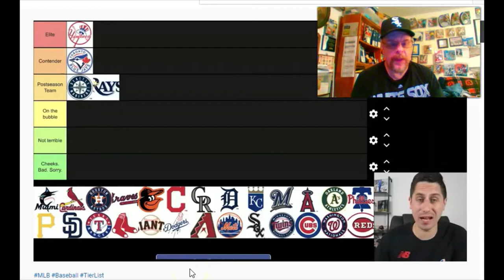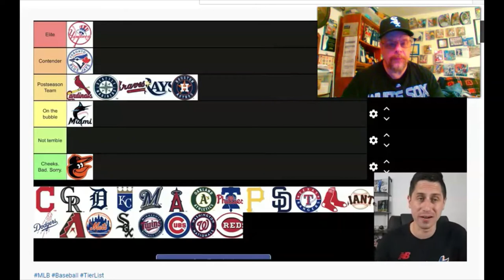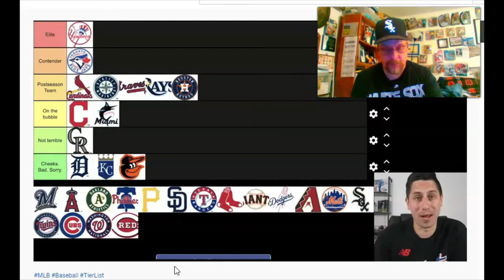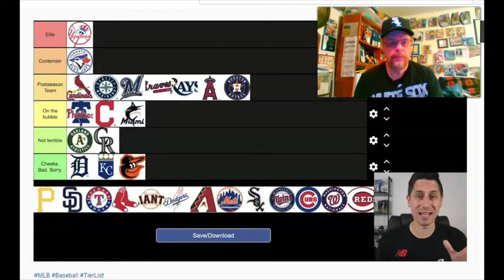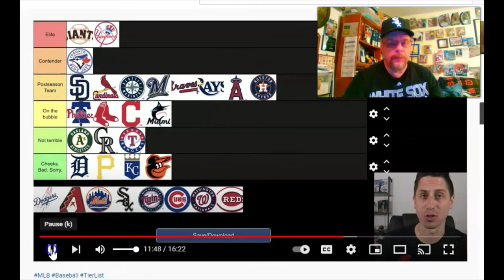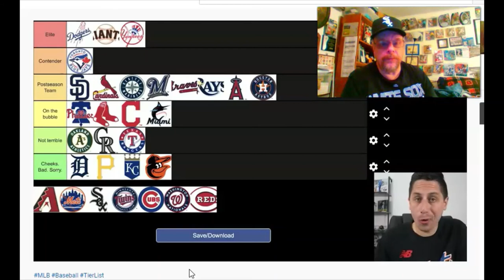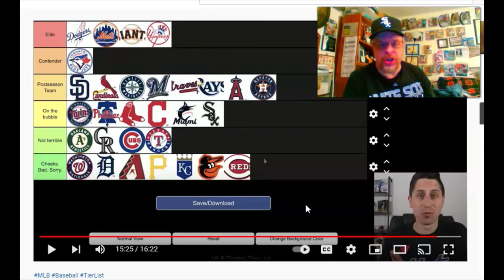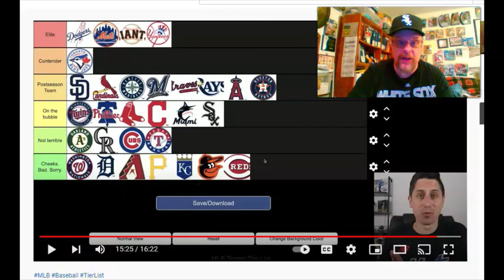Reacting to MLB Team Tier Ranking of GiraffeNeckMarc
My first ever reaction video. I react to the team rankings of the MLB teams as determined by GiraffeNeckMarc. He runs a great baseball channel and is quite knowledgeable on all things baseball. But, did he get some rankings wrong? Where did he rank is New York Mets? Where did he put my Chicago White Sox? Let's find out.